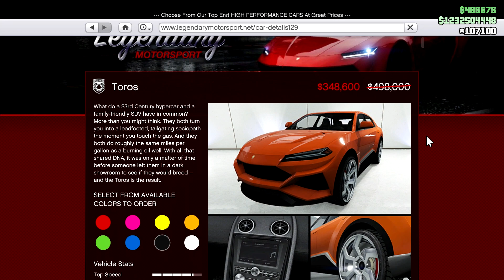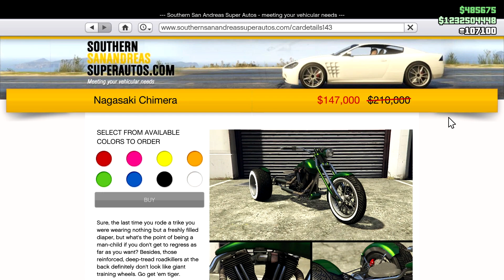GTA 5 Online NEW WEEK: Weekly Update Today | Podium Car Ardent | LS Car Meet Prize Ride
GTA 5 Online: Weekly Update Event Today Discounts this week | New Podium Car Ocelot Ardent | LS Car meet Prize Ride Bravado Verlierer | HSW New Next Gen Event Week X2 Double and Triple MONEY! Expanded and Enhanced Week in GTA V Online - weekly update today New x2 Double and x3 Triple Money This Week - Last Cash Bonus GTA 5 online | New Podium Vehicle Ocelot Ardent | Awesome LS Car Meet Prize Ride Bravado Verlierer | GTA 5 NEW WEEK UPDATE Event Today this week 12 May

PS5/XBOX Series S/X - XBOX ONE - PC/PS4 New Casino Podium Vehicle - New Prime Gaming Rewards - GTA V Online New Week Discounts and cars weekly update today 12 May 2022 - Nice Week for Grinding Money in GTA

New Podium Vehicle: Ocelot Ardent

New LS Car Meet Prize Ride Car: Bravado Verlierer
How to Win Prize Ride (Top 3 in Street Races, 3 days in row)

Is Panther Statue Back this week in Cayo Perico Heist?
Answer is: No

HSW Test Ride: Hakuchou Drag (PS5 & XSX) Next GEN

4x GTA$ & RP on
- Freemode Events

2x GTA$ & RP on
- Motor Wars

Freemode Events Timer decreased, a new event now occurs every 9 minutes.

- RC Tank ($1,365,000)
- Scramjet ($2,777,040 - $2,088,000)
- Slamtruck ($786,000)

- Manana Custom ($647,500)
- Chimera ($147,000)
- Cuban 800 ($144,000)
- Thruster ($2,560,250 - $1,925,000)
- Vindicator ($441,000)
- Toros ($348,600)